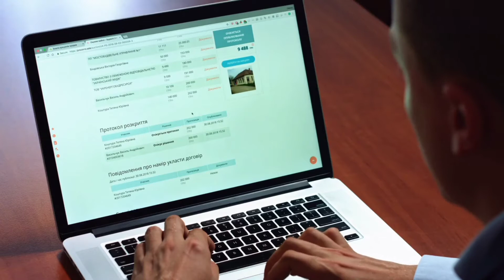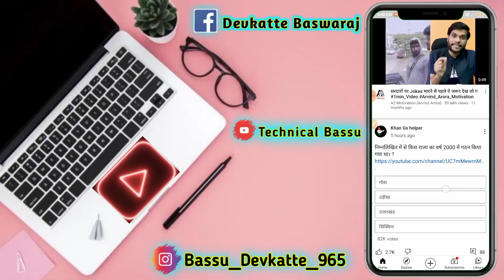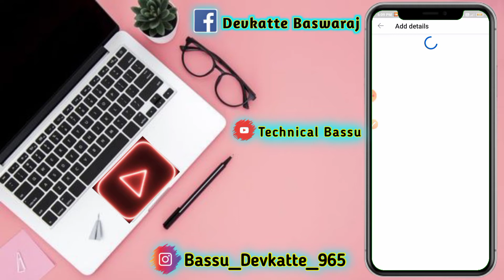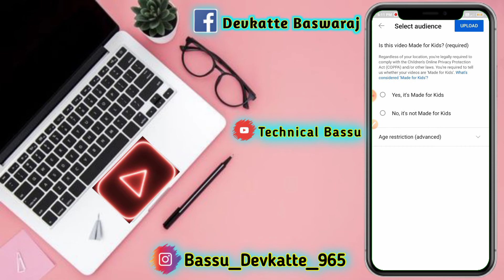How to upload youtube shorts |Short Video Kaise Upload Karen ?| how to upload short video on youtube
⭐Your Queries ⭐ :-

Name :-unknown brain superhero(NCS)

 👉{Channel ~..~ Technical Bassu }

💯❣️Thanks.